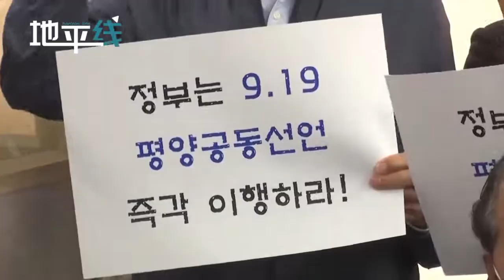朝鲜曝光韩朝联络大楼爆破画面 韩国政商各界人士敦促和平解决事端